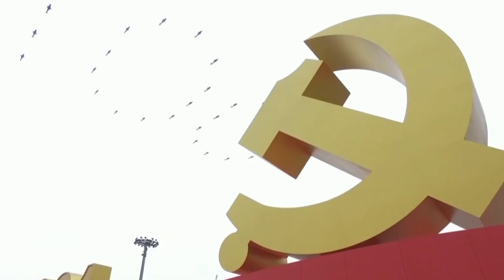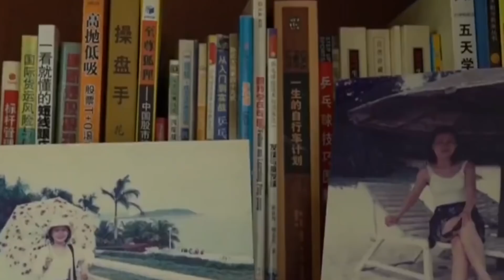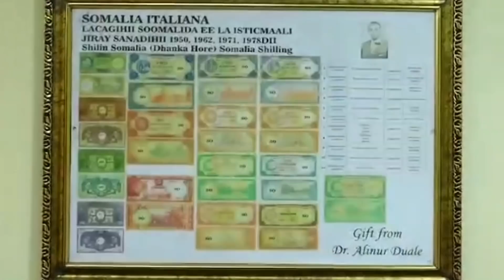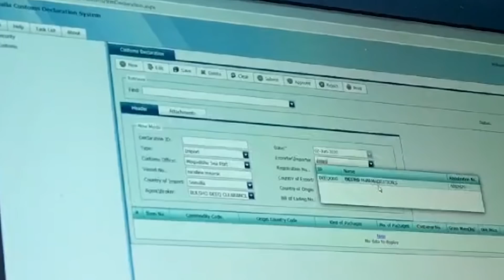Wararkii ugu Danbeeyey Soomaaliya oo Guul Weyn Gaadhay & Go'aanka Caalamka